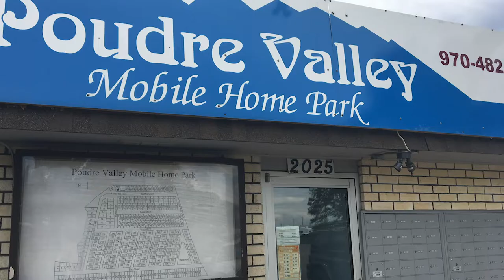Bike Fort Collins Benefitting from a Kaiser Permanente Grant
In 2016 Kaiser Permanente awarded Bike Fort Collins a three-year grant to address safety and accessibility barriers.